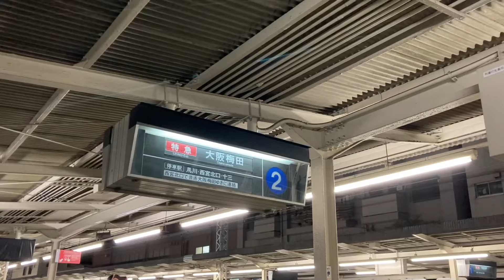20220228 阪急電車 神戸線 岡本駅 今日で「パタパタ」が見納めです Hankyu densha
子供の頃は普通だった、パタパタと変わる行き先案内表示。
いつの間にかそれは電光掲示板になり、LED表示になり、「パタパタ」は次々と姿を消していた。
それが普通だった中で、いつまでも残っていた岡本駅ホームのパタパタ。
いつまでもいつまでも眺めていられると思っていたのに、やっぱり最後の日がやってきてしまった。
時代の流れの中で、消えてゆく情緒あるものを愛でる鉄ちゃんたちが、夜でも引きも切らず訪れていた。
いや、鉄ちゃんだけでなく、いつもこの駅を利用し普通の風景・これが岡本駅の景色、というのをスマホに収めたいという乗客たちが、駅に帰ってきて降車して撮る、今から帰る人がパタパタを撮ってから電車に乗る、という風景が多く見られた。

兵庫県神戸市東灘区
Higashinada-ward,Kobe city,Hyogo pref,.Japan